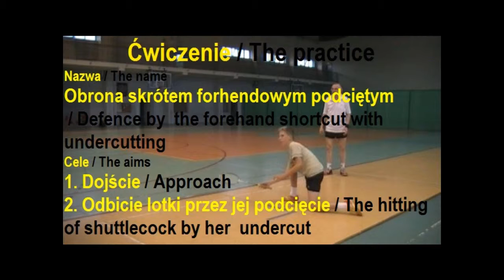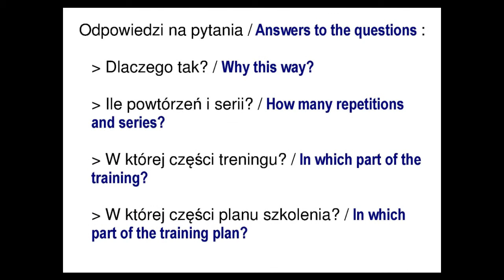TUPN03 Obrona skrótem forhendowym podciętym / Defence by the forehand shortcut with undercutting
1. Dojście / Approach
2. Odbicie lotki przez jej podcięcie / The hitting of shuttlecock by her  undercut